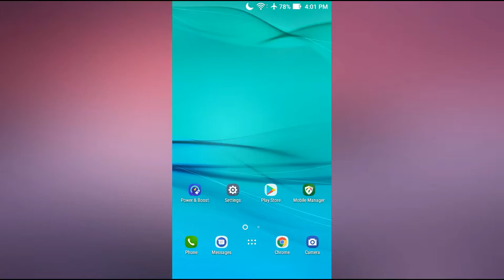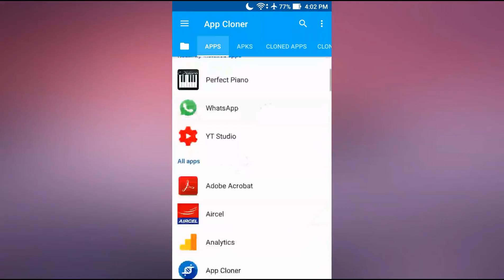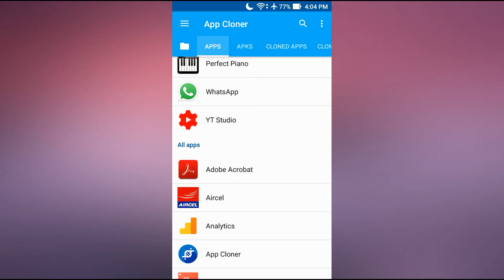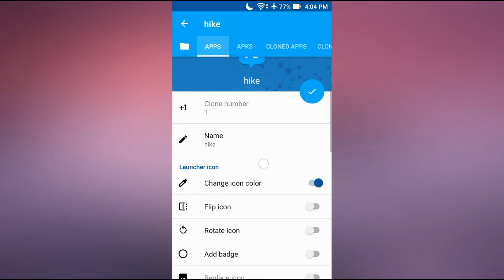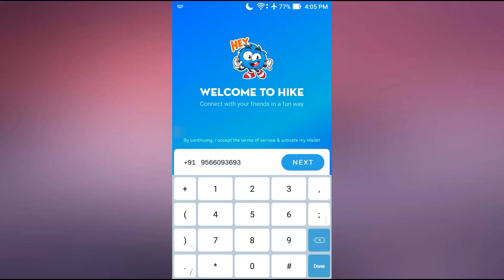how to make clone apps in tamil :: appஐ clone செய்வது எப்படி?